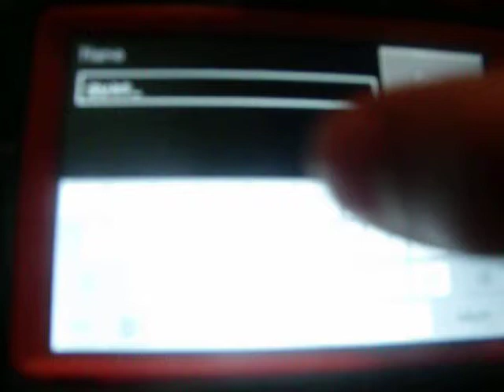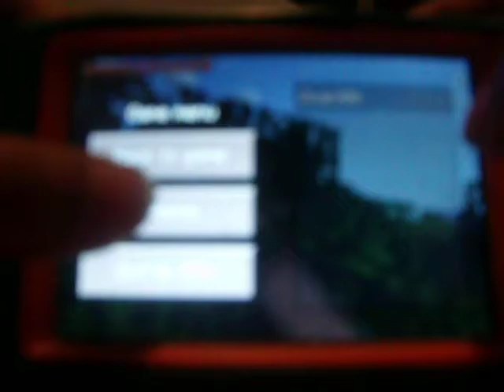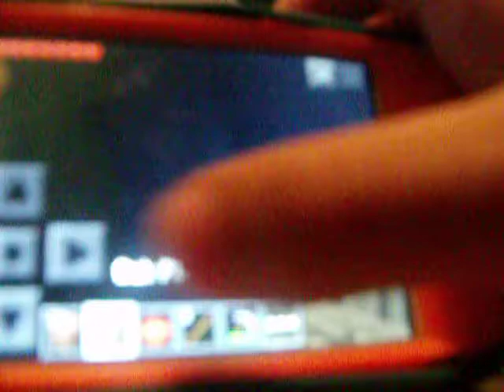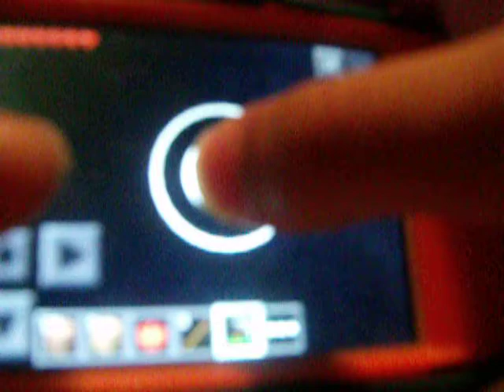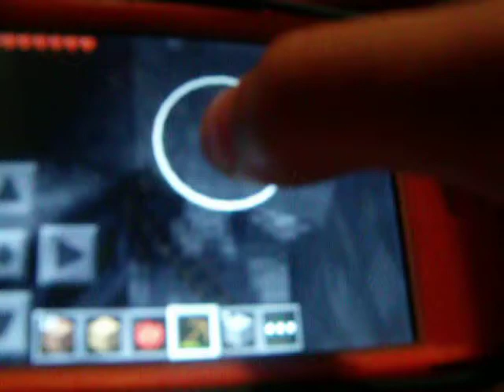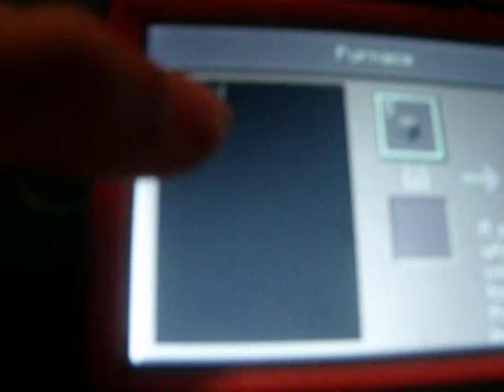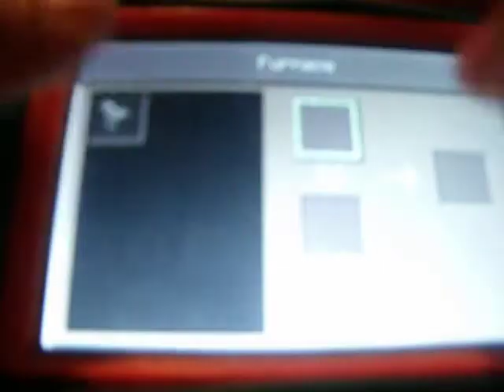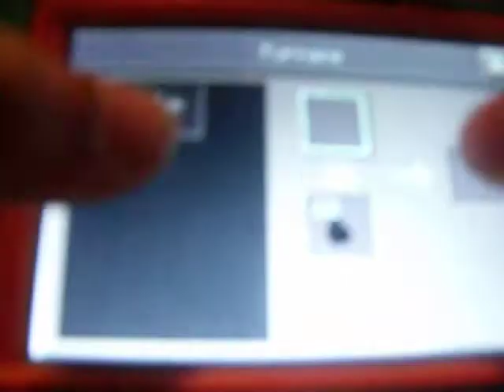mind craft how to make a house and find iron part 1